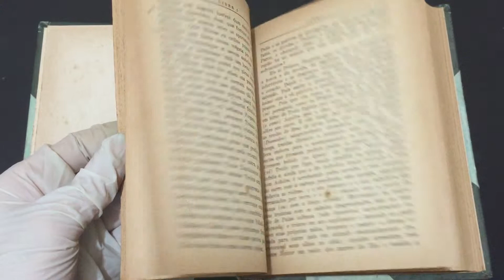COMPRE AGORAEneida Texto latino e tradução literal por J C